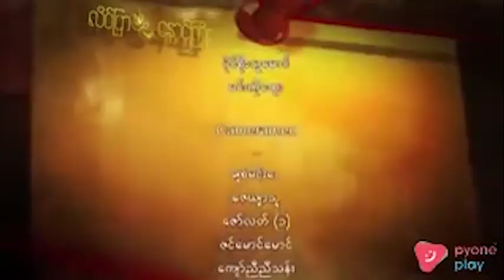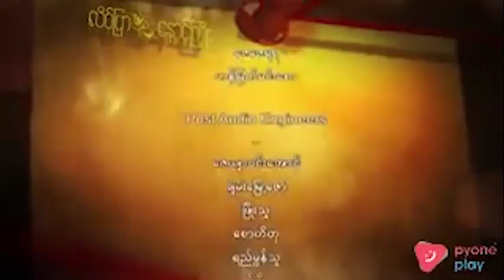လိပ်ပြာနှောင်ကြိုး | အပိုင်း-၆ (၄/၄)